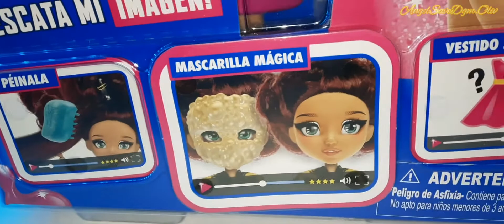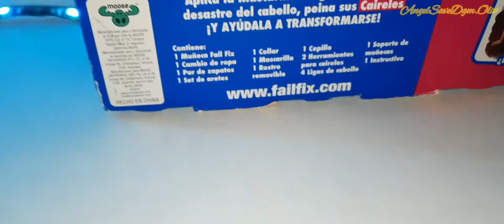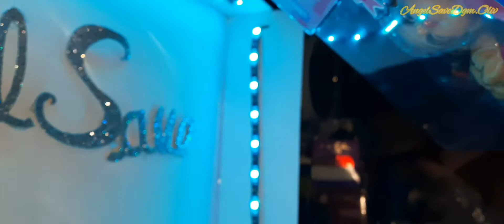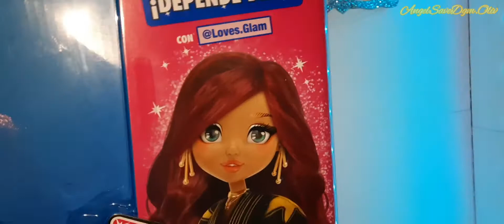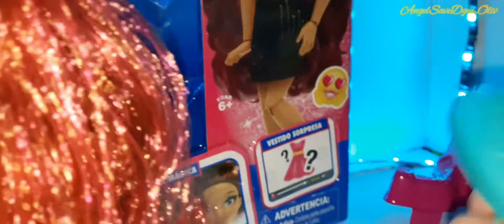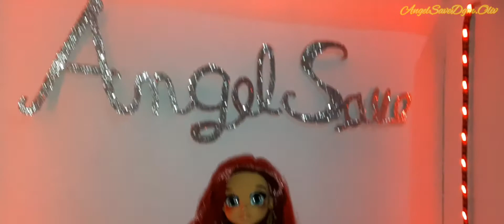FAIL FIX Pelirroja Review en español